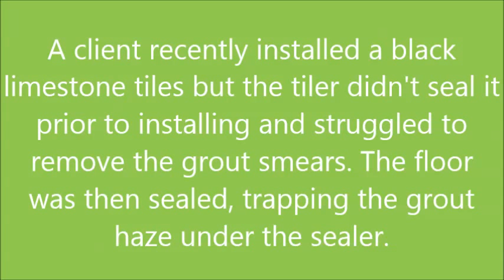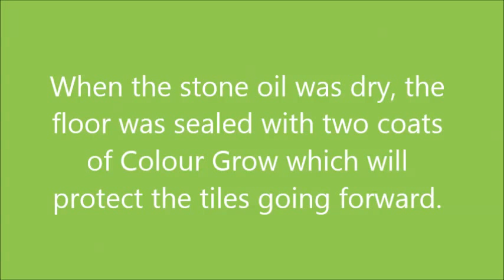Resolving Installation Issues With A Black Limestone Tiled Floor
This client had recently had a black limestone tiled floor installed in the kitchen and dining area in his home on the northern border of Warwickshire. Unfortunately however the tiler had not sealed the tiles prior and struggled to remove the grout smears from the Limestone surface. The tiles were then sealed trapping the grout haze under the sealer; naturally the client was far from happy and was instructed to remove the grout using an acid wash.

The acid things turned the floor grey removing the oils in the floor from the factory and also caused the natural salts within the tile to rise to the surface. The tiles were then sealed with an external patio sealant without removing the existing surface sealer. All this compounded the problems in the floor causing it to mark easily and lose its colour; on top of that it had big cloudy white patches all over from the trapped salts.

Stripping sealer from a Limestone Floor Tiles

To resolve the problems with the floor it had to be fully stripped back and cleaned of all sealants and salt etc. which was done by applying a solution of Tile Doctor Remove and Go combined with Nanotech UltraClean mopped on to the floor in two square metres at a time. The solution was allowed to soak into the floor for thirty minutes to allow the chemicals break down and then scrubbed using a rotary machine fitted with a black pad. The soiled solution was then extracted from the floor using a wet vacuum. This process was repeated across the entire floor until all the sealer had been removed.

Removing Salts from Limestone Tiles

To remove the salts and remaining grout haze the floor was treated with Grout Clean-up which is an acid based cleaning product that is designed to penetrate below the surface and remove light grout smears (grout haze) as well as mineral deposits such as salts and efflorescence, again this treatment was applied two square meters at a time, quickly worked into the floor and removed with the wet vacuum. Once this process was complete the whole floor was washed at high pressure rinse three times to ensure all trace of chemicals had been removed.

The floor was left to dry and when we came back the second day it was noticed that there were still some salts coming through to the surface of the Limestone, these areas were re-treated and the floor washed down again and left to dry as before.

Sealing Limestone Floor Tiles

The floor looked much improved on the third day although it was still looking washed out. To put the colour back into the black limestone it was treated with stone oil with turns the floor back to black and then sealed with two coats of Tile Doctor Colour Grow which will protect the tile going forward.

The floor now looks how it was intended and certainly the customer was pleased and left the following comment on our feedback system.

"We are so pleased with the work carried out by the tile doctor to our kitchen, utility and family room. The floor now looks exactly how we hoped it would look when we originally purchased it. We've struggled to get it looking right since then and now we feel we finally have a floor we can enjoy at last! We also found Mick to be professional and highly knowledgeable on our floor. He has given us really good advice and has been really easy to contact and has also been happy to give us further help and advice over the phone even when the job's been completed. L. Nash"